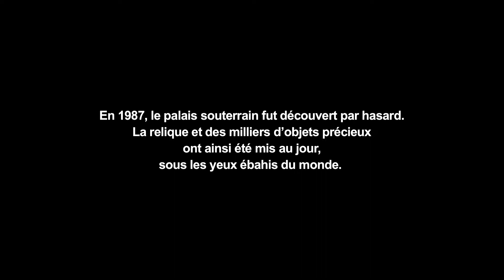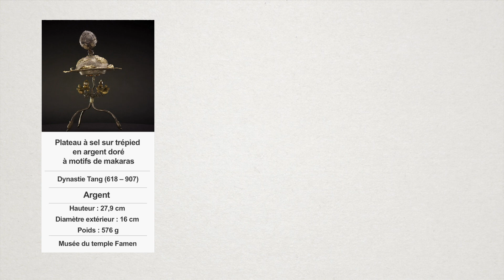【FR SUB】Si le passé pouvait parler EP24 | 如果国宝会说话